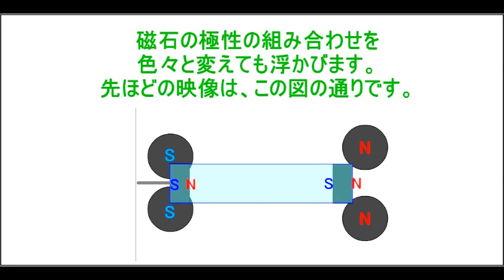浮上する磁石(1点固定方式)